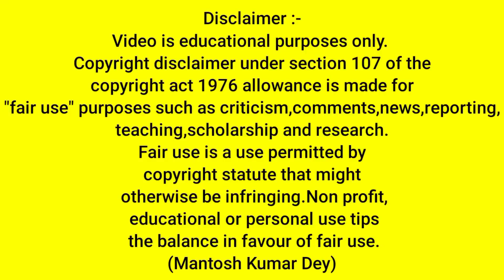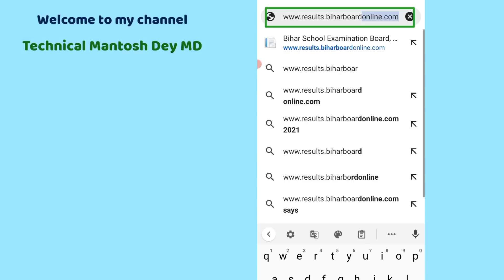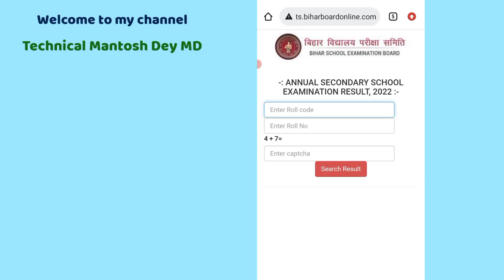Bihar board 10th result 2022 kaise dekhe |Roll number औऱ roll code डालकर रिजल्ट देखे|BSEB result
BSEB 10th Result 2022
Bihar Board Results
BSEB Matric Result 2022
बिहार बोर्ड मैट्रिक रिजल्ट
बिहार बोर्ड
Bihar Board 10th Result 2022 biharboardonline.bihar.gov.in
Bihar results 2022
Result Bihar school ka kaise dekhe 2022
BSEB 10th class result 2022
school result Bihar examination board Patna 2022
School result Bihar 2022
mobile se Bihar school examination board result kaise dekhe 2022